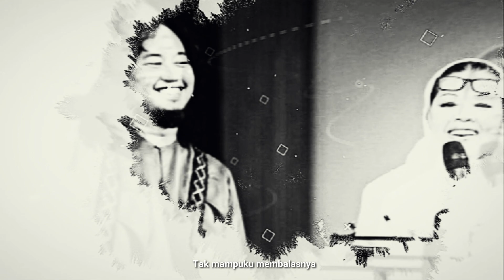BiLaL feat Bojeng - Permata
PERMATA
Song : Bojeng
Lyric : Bilal
Producer : 3 Abdul
Mix & Master : Bojeng & Faiz
Arranger & Guitar : Bojeng
Recording Engineer : Bojeng
Music Video : Awang Adthely

Bunda tercinta
Kaulah permata
Tak pernah ku lupa
Senyuman nya
Juga lembut bicara

Tiada di dunia
Tinggal pusara
Hilang bayang di mata
Takkan sirna
Kisah cinta kita

Pesan Baginda
Dia paling berhak
Dan utama

Tuhan
Banyak jasa Bunda
Tak mampu ku membalasnya
Walau seisi dunia

Tuhan
Ampuni dosa nya
Di Syurga ku harap bersama
Bahagia dengan Baginda